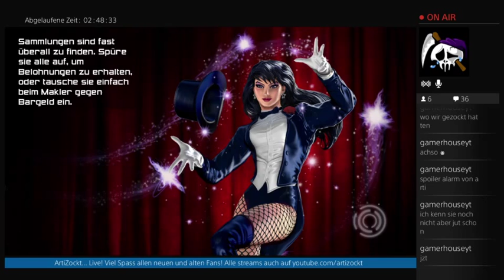Let's Play DC Universe Schurke 01 (Part 12)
Die Abenteuer der Jokette "PrankStarr"!